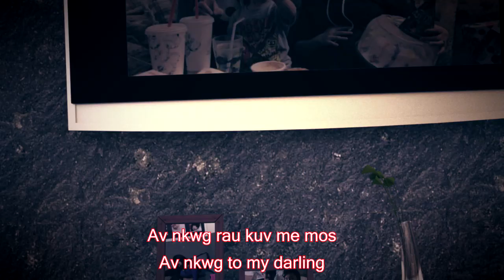Av Nkwg - Hmong Lullaby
This song is dedicated to all the babies of the world. Hmoob so far does not have a lullaby for our babies so I wrote one for us all.

Written/composed by Ciaj Sia Lee

Thanks to all of the friends who submitted their tummy and baby pictures. Thanks for believing and the continuing love, support. Hope you all enjoy.